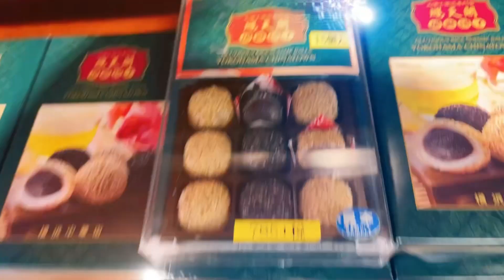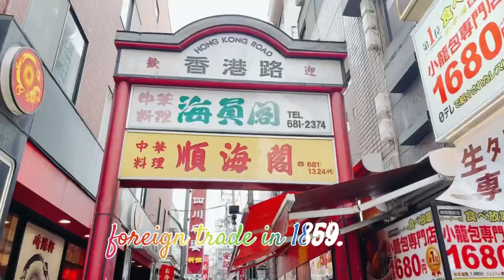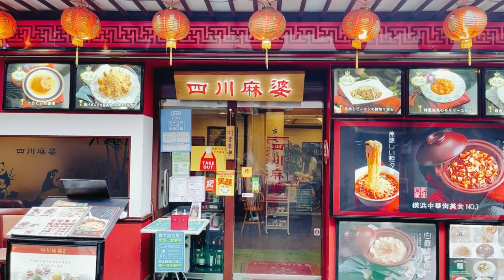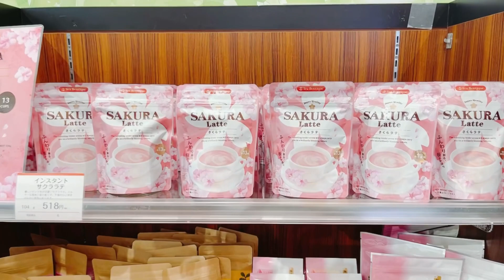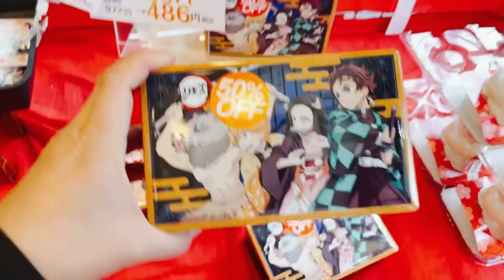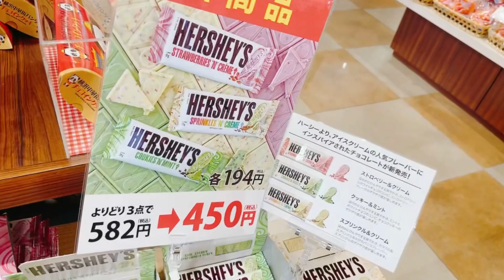CHINATOWN YOKOHAMA | Chinatown Walk in Yokohama Japan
Japan Vloggers: You can connect with our group, Dm or Pm me. FB: Aimili Yu ytc

    Saturday Premiere: Enjoy Watching (gc)

PLEASE SUPPORT MY MEMBER/S AND SUPERS YOUTUBE CHANNEL :
@BEL’s Japan @FashioNara Japan Vlog @EK Around Japan @Eps Vlogs @Maria Luz Takamura @Juliet Shooter @Julie World Cooking @Joy’s Wonderful Kitchen @Ash TV Paris 2020 @Masa & Beth Vlogs @Jiparlip Vlogs @Pinay in Tokyo ​@